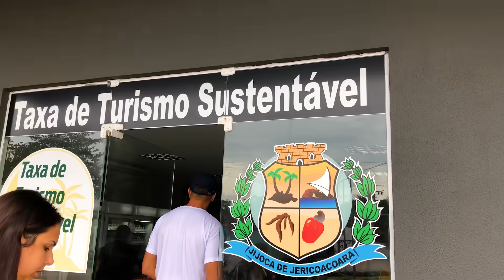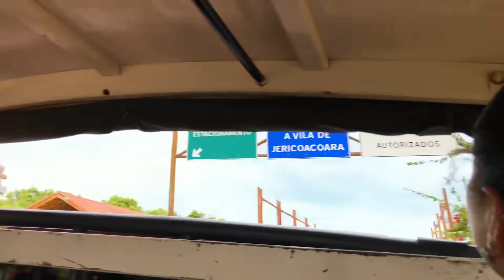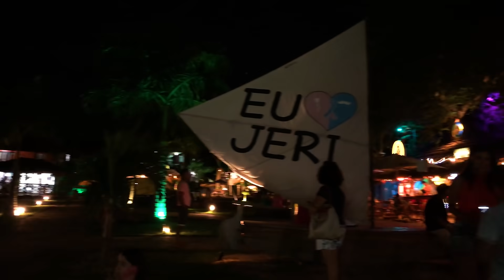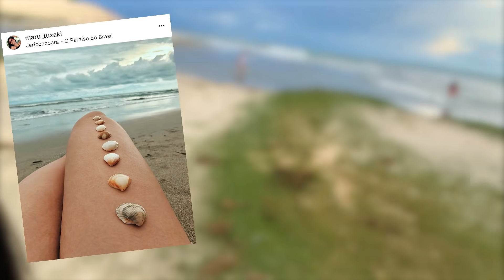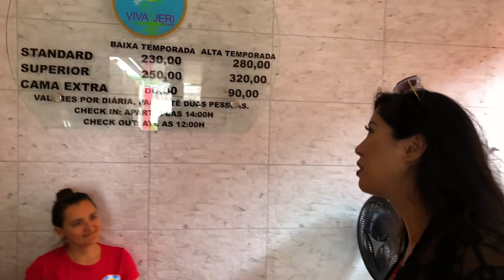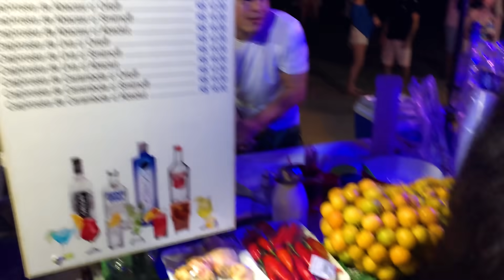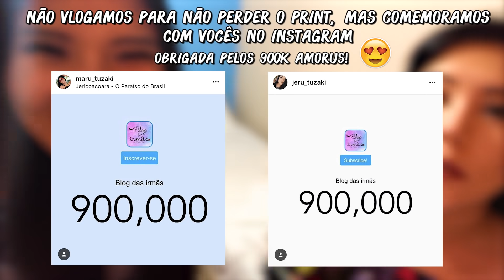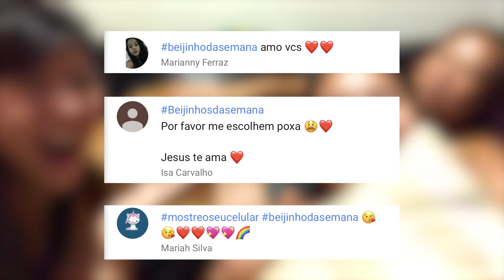CONHECENDO O PARAÍSO - VLOG JERICOACOARA | Blog das irmãs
Oi genteee 💖 O vídeo de hoje é o VLOG DE JERICOACOARA! Amamos demais conhecer esse paraíso!! Jeri é  muito lindo!!

PACOTE DE VIAGEM (COM A CVC)
PARA FORTALEZA E JERICOACOARA (SAIDA DE SÃO PAULO)
DO DIA 24/03/2018 A 31/03/2018 (4 DIÁRIAS EM FORTALEZA + 3 DIÁRIAS EM JERICOACOARA
💰 R$ 6.582,28 para 3 pessoas (dividimos em 10x no cartão)

⭕ INCLUSO: PASSAGEM AÉREA IDA E VOLTA, HOTEL, CAFÉ DA MANHÃ,TAXA DE BAGAGEM E TRANSFER.
❌ NÃO INCLUSO: passeios para as praias de ônibus, passeios de buggy, catamarã, pau de arara etc.

GASTOS EM JERICOACOARA

Antes de entrarmos em Jericoacoara pagamos a TAXA DE TURISMO SUSTENTÁVEL - R$ 5,00 POR DIA POR PESSOA

VALORES DOS PASSEIOS:
- DIRETO COM A AGÊNCIA DE TURISMO:
LADO LESTE: R$ 340,00
LADO OESTE: R$ 360,00

- QUE PROCURAMOS POR CONTA
LADO LESTE: R$ 250,00
LADO OESTE: R$ 300,00

*OBS1: Se pesquisar bem, acha mais barato. O casal da nossa pousada pagou nos dois dias: R$ 450,00

*OBS2: OS PASSEIOS LADO LESTE PASSA POR: Pedra Furada, Árvore da Preguiça, Praia do Preá, Lagoa Azul e a famosa Lagoa do Paraíso.
PASSEIOS LADO OESTE PASSA POR: Travessia de balsa, Mangue seco, Passeio nas dunas (com ou sem emoção), Duna do funil e Lagoa de tatajuba. (Tem também passeio pelo berçário de cavalo marinho e tirolesa, mas esses dois é opcional e paga a parte na hora).

MARU

🎼 Musical.ly: @maru_tuzaki

JERU

🎼 Musical.ly: @jeru_tuzaki

🎼 Musical.ly: @cheru.pereira

 BOMBA / BombaLinda

🎼 Musical.ly: @kubiczewski